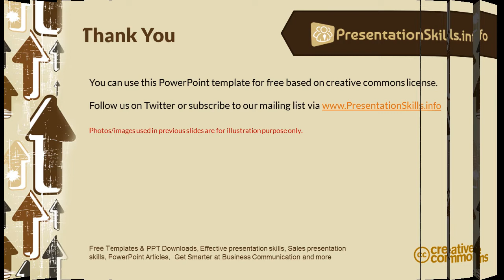FREE Vintage Powerpoint Template Demo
Designed For Wide Screens -- 16:9 Aspect Ratio (1600 x 900 pixels)
Impressive Typography with Google Web Font
Multiple Slide Layouts  - Choose Your Arrow Style
Built-in Slide Transition Effects
Color Scheme That Blends With Charts & Smart Art
Easy Integration - simply add New Slides & your data into the file